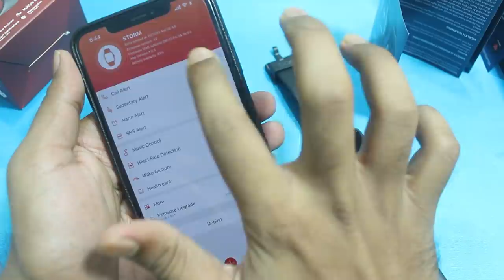Unboxing The Cheapest Premium SmartWatch 🔥🔥 Boat Watch Storm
Boat Watch Storm Unboxingh and review . Best Smart Watch Under 2000

If link doesnot open pls search Telugu Tech TV Deals in telegram and join.